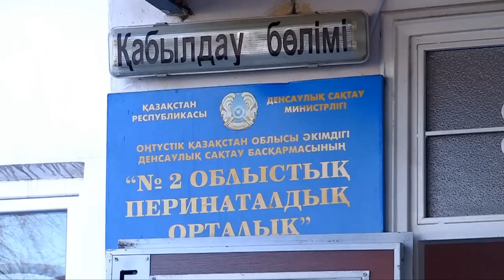Шымкентте жаңа босанған ана нәрестесін далаға тастап кеткен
Шымкентте жантүршігерлік оқиға болды. Қоқыс тастайтын орыннан жаңа туған нәресте табылды. Жаға ұстатар жағдай 25 ақпан күні болған. Қазір шақалақ облыстық № 2 перинаталдық орталықтың жансақтау бөлімінде жатыр. Қансырып жатқан нәрестеге дәрігерлер медициналық көмекті шұғыл түрде көрсеткенмен, жағдайы тым ауыр болып тұр.